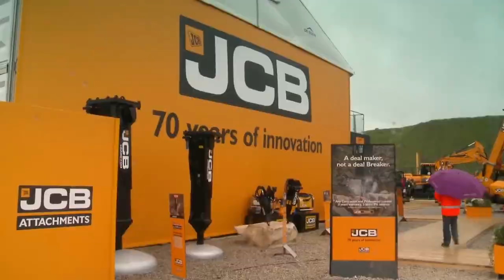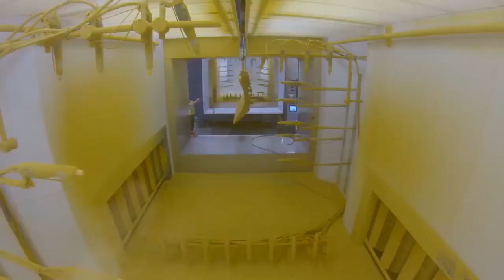अफगानिस्‍तान ने भारत के लिए खोला खजाना.